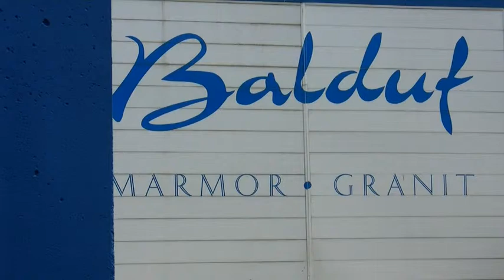Steinmetz Balduf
Neben Grabsteinen in unterschiedlichen Variationen bietet der Natursteinbetrieb Balduf auch Pflasterarbeiten an. Auch wer einen kompetenten Ansprechpartner für Fliesenarbeiten, Außenverkleidungen und Mauerabdeckungen sucht, ist hier genau richtig.